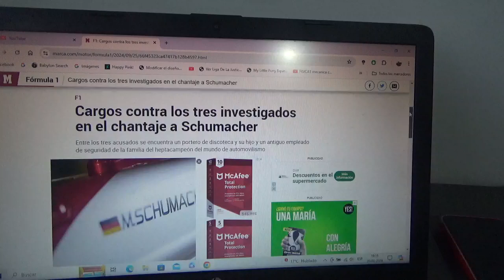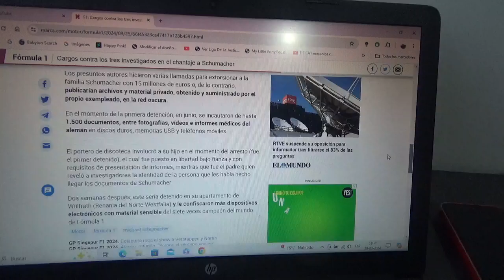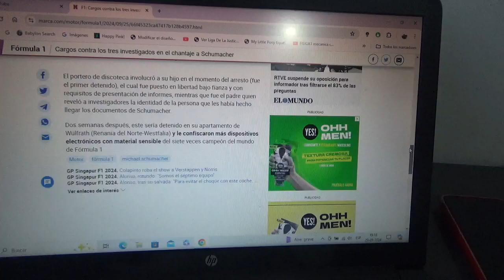Cargos criminales contra 3 personas por el chantaje Michael Schumacher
Como fan del legendario 7 veces campeón mundial de F1 yo respeto la decisión de su familia de mantener en secreto su estado de salud actual